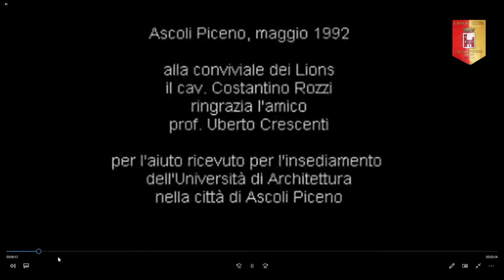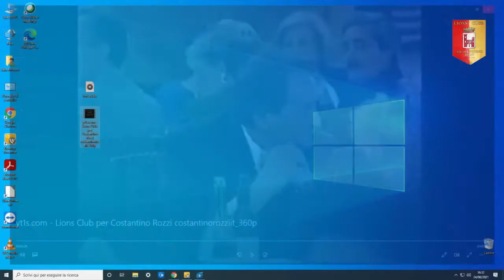2021 borse di studio lions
I Lions Ascoli Piceno consegnano le borse di studio per studenti meritevoli presso la sede di Architettura e Design Unicam